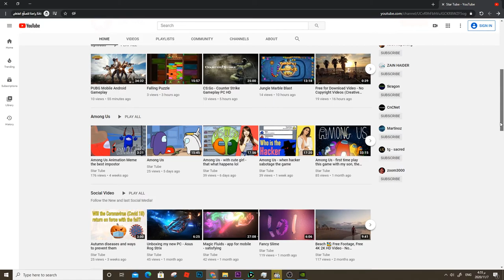Best meme - Among Us Funny Moments (MEMES)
When you find out the imposter and they kick you instead of him

Music of the video Background By Acid-Notation Channel

I like PUMBA gameplay